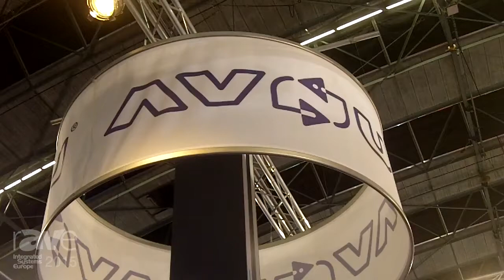ISE 2015: AVnu Alliance Announces Move into Time Sensitive Networking